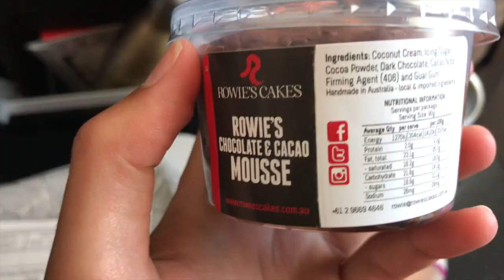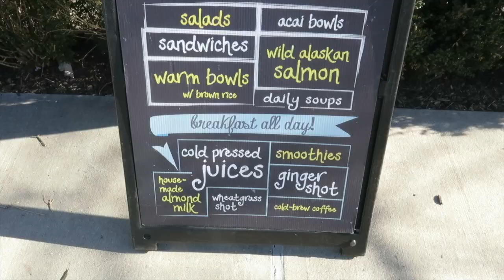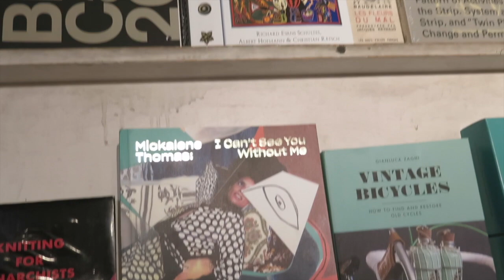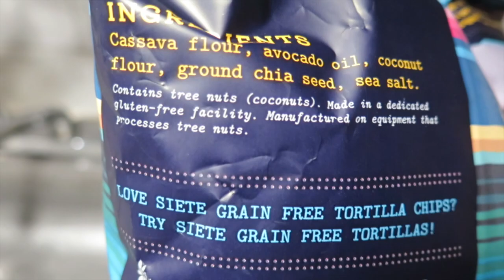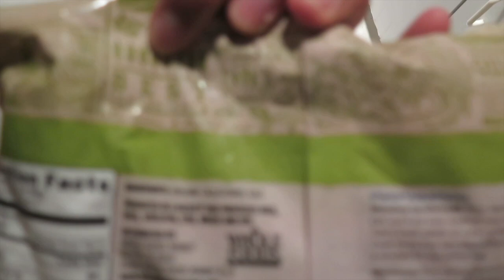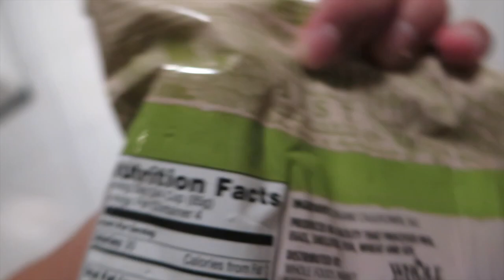Anna's USA Diaries | Arriving in New York City! | Episode 1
Hello everyone! Welcome to my USA Diaries series!
For the past 2 months I have been experiencing life in a new country. Come along with me as I discover all the amazing things America has to offer.

First stop NYC!

Anna xx

FB: Anna Patch Actress & Model
 'A Patch of Happiness'